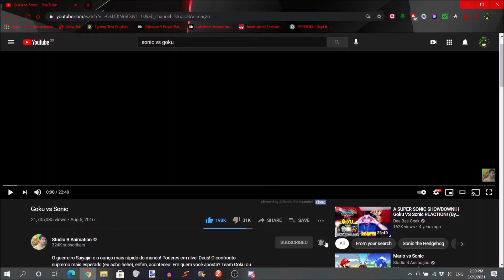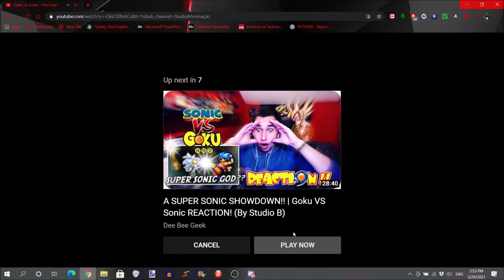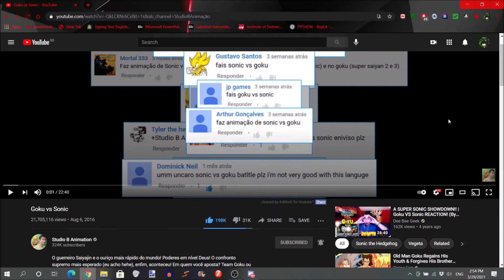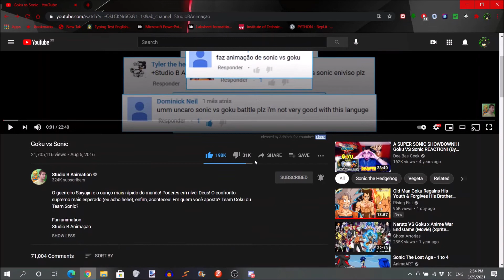Goku vs Sonic by @StudioBAnimacao Reaction!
Well, talk about a big bang... of some fight that caused a whole galaxy to explode! o-o Sooo, here are the links of the channel and video: